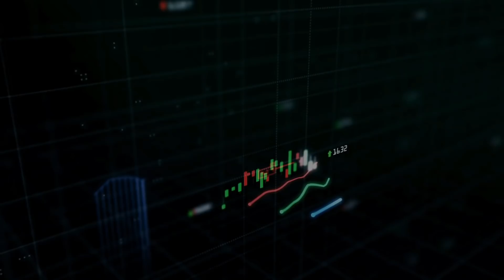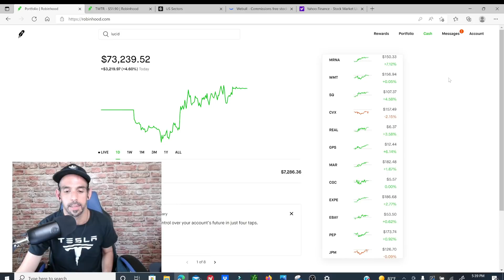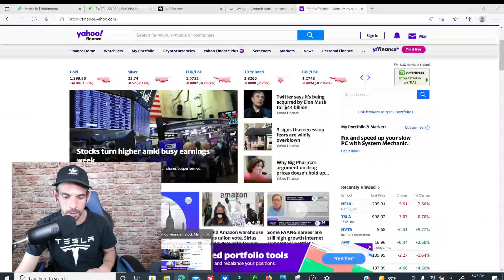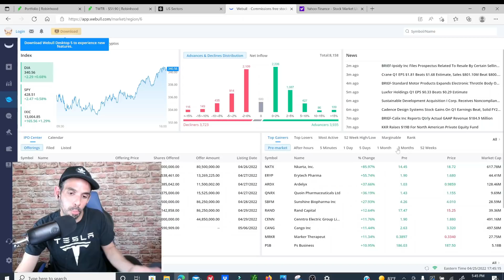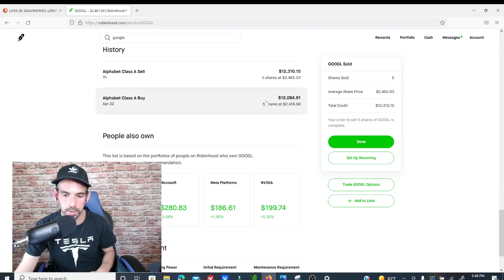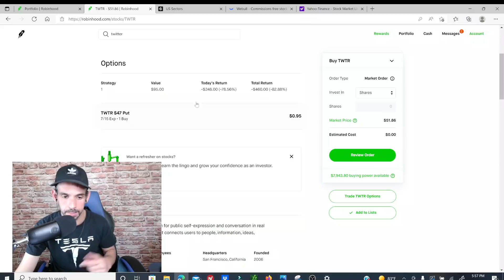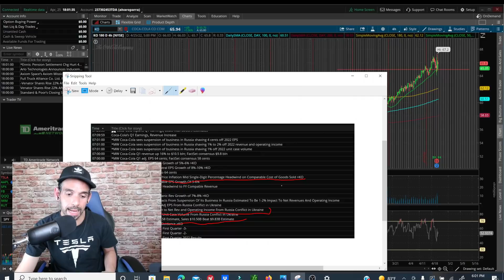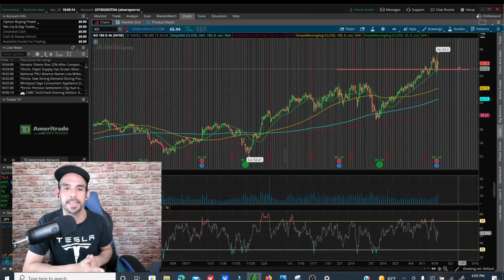QUÉ VA A PASAR EXACTAMENTE CON TWITTER?? + SUNRUN, UPS, Y COCA COLA !!